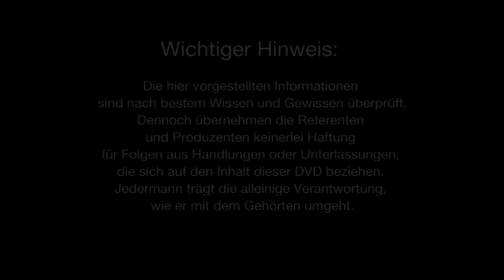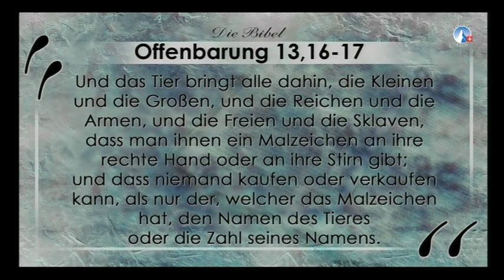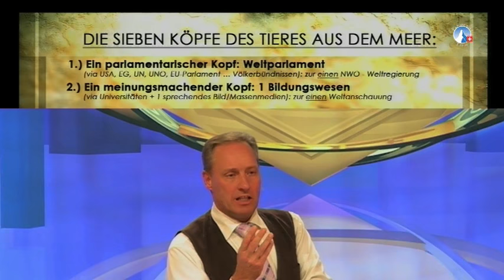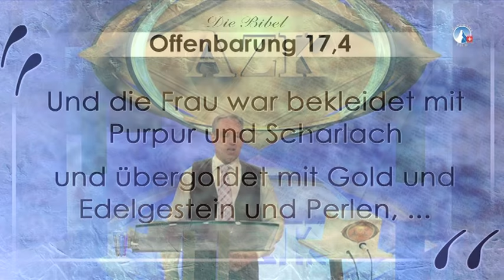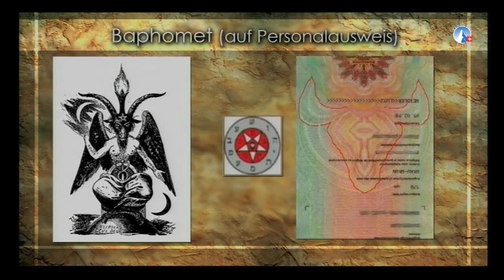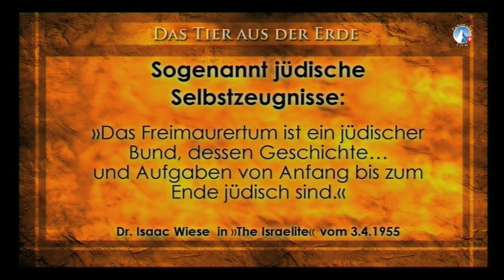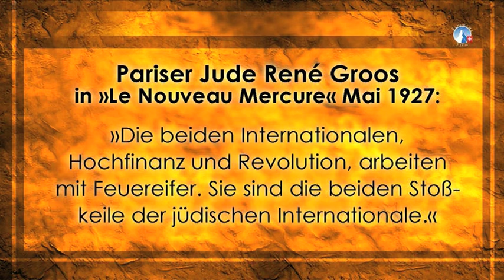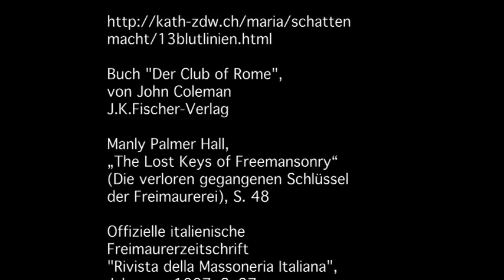11. AZK "Wider Rassismus und Verschwörung" - Ivo Sasek